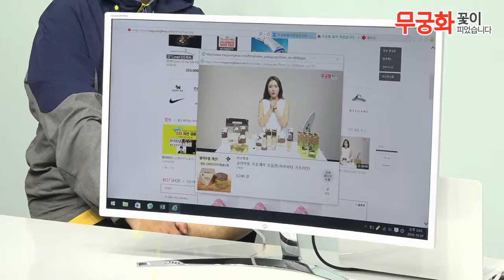래안텍 Curved-325 Real 32형 커브드 LED모니터(5분)